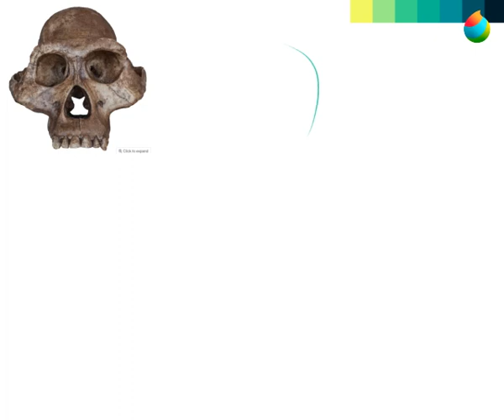Australopithecus afaransis skull, time lapse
Been thinking about early hominids a lot lately, so have this guy.